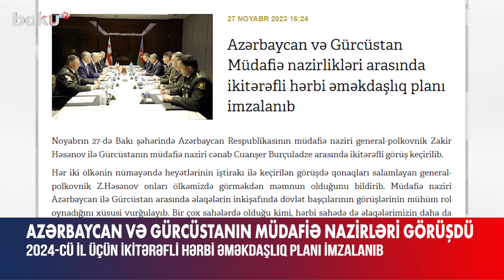Azərbaycan və Gürcüstan Müdafiə nazirləri arasında ikitərəfli hərbi əməkdaşlıq planı imzalanıb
Noyabrın 27-də Bakıda Azərbaycanın müdafiə naziri Zakir Həsənov Gürcüstanın müdafiə naziri Cuanşer Burçuladze ilə görüşüb.
Bu barədə Müdafiə Nazirliyindən məlumat verilib.
Zakir Həsənov Azərbaycanla Gürcüstan arasında əlaqələrin inkişafında dövlət başçılarının görüşlərinin mühüm rol oynadığını xüsusi vurğulayıb. Bir çox sahələrdə olduğu kimi, hərbi sahədə də əlaqələrimizin daha da güclənərək inkişaf etdiyini qeyd edib.
Görüşdə ölkələrimiz arasında hərbi əməkdaşlığın inkişaf perspektivlərindən danışılıb. Həmçinin birgə təlimlərin intensivliyinin artırılması barədə ətraflı fikir mübadiləsi aparılıb.
Ölkələrin beynəlxalq səviyyədə qəbul olunmuş ərazi bütövlüyünün dəstəkləndiyi diqqətə çatdırılıb. Tərəflər regionda sülhün və təhlükəsizliyin təmin olunması, hərbi, hərbi texniki, hərbi təhsil sahələrində əməkdaşlığın inkişaf perspektivləri, eləcə də qarşılıqlı maraq doğuran digər məsələləri ətraflı müzakirə edib.
Görüşün sonunda Azərbaycan və Gürcüstan Müdafiə Nazirlikləri arasında 2024-cü il üçün ikitərəfli hərbi əməkdaşlıq planı imzalanıb.